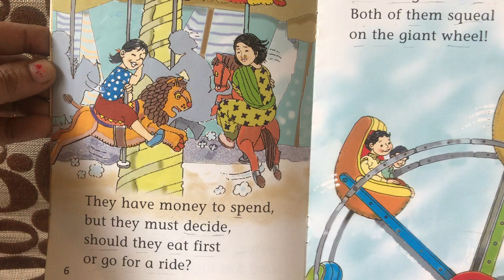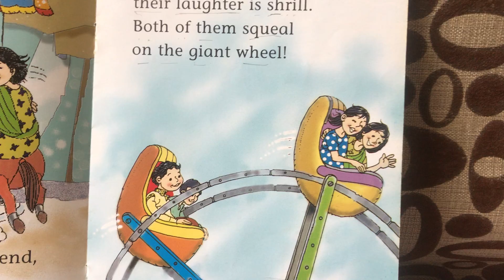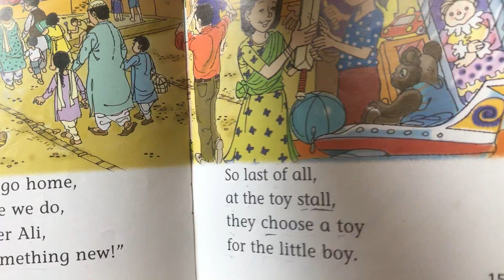At the fair by Cheryl Rao & Subir Roy, (learn & Read loud with me in English )Fun stort story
This story is about Saira and Roopa go to the fair. What a wonderful time they have there!